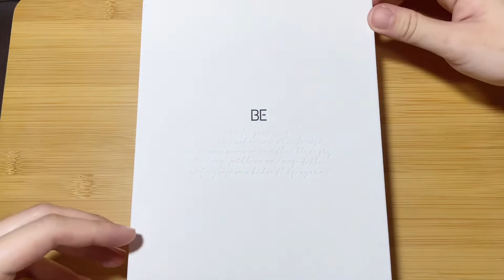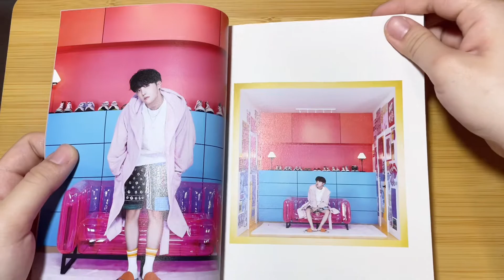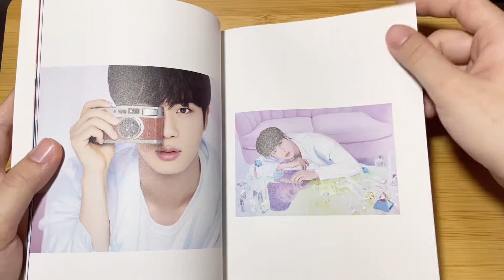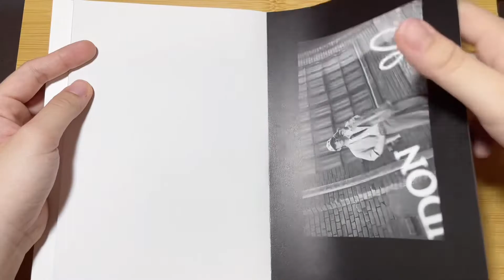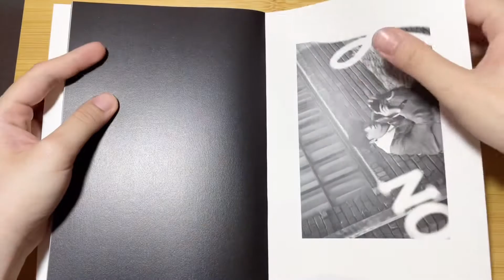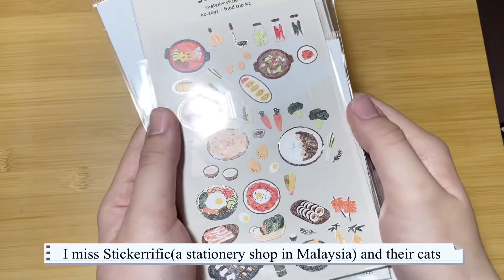🍡VLOG// current favourites💜BTS BE Album flip through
!!If you're wearing headphones, please lower the volume!!
satisfied purchases from last few months :)
Book recommendation: Make Time, Atomic Habits, Sapiens, The Courage to be Disliked
happy winter break~~